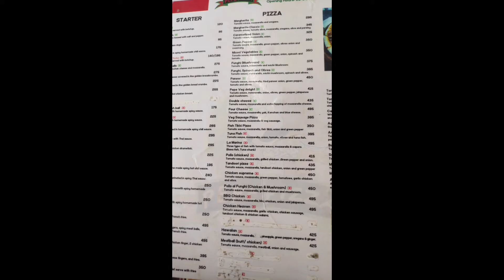Mero Planet Nepalgunj|Saturday Fun|Neo Gallery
Hello friends,
Welcome to Neo Gallery.
Recently we visit Mero Planet fun park which is located in Nepalgunj and here is a small video what we did here. Hope you enjoyed it.